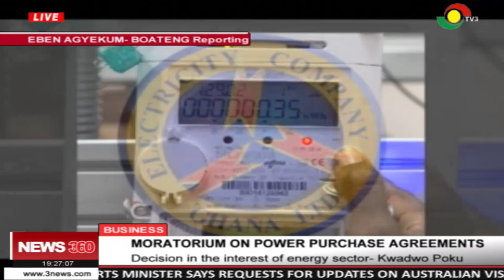Moratorium on power purchase agreement